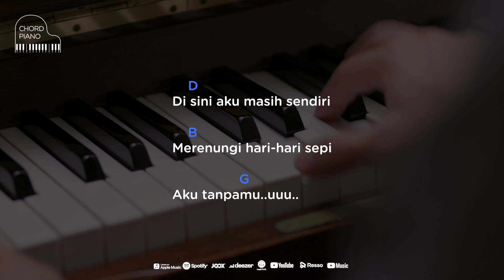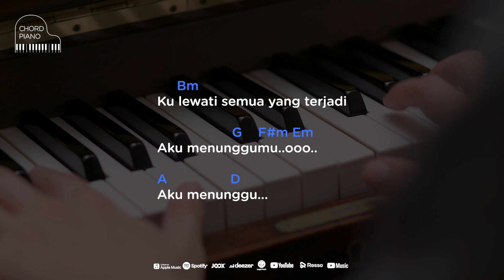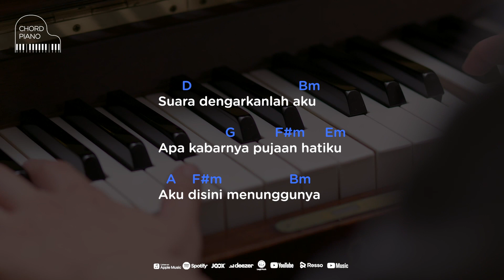Chord Piano Hijau Daun - Suara Ku Berharap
Chord Piano mudah untuk belajar ada disini untuk kalian. Jika kalian baru saja belajar piano dan kunci piano tapi bingung untuk cari chord atau kunci piano yang mudah, semuanya ada disini.